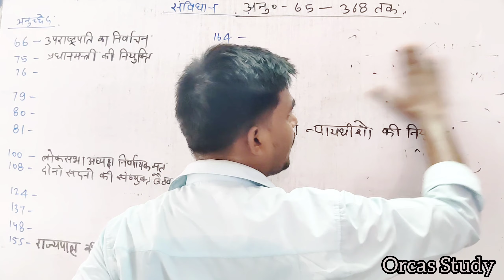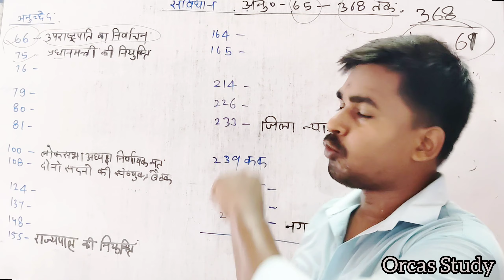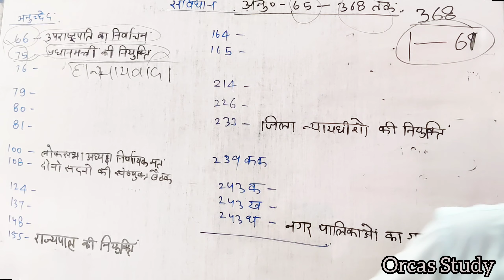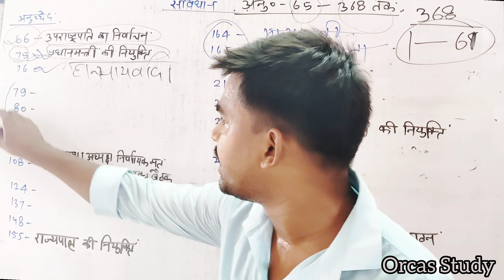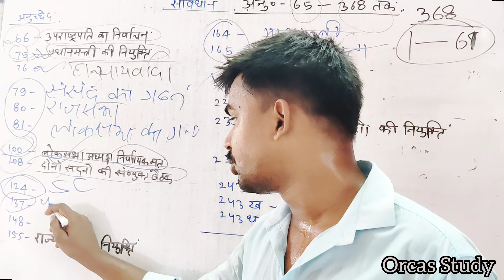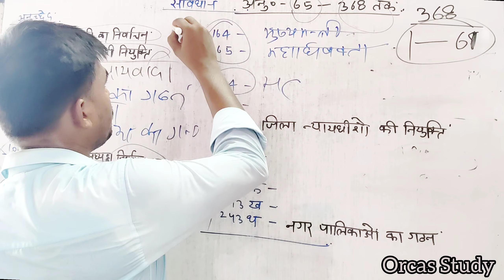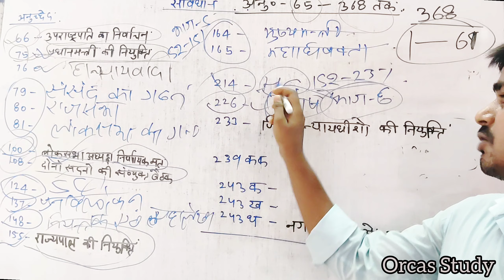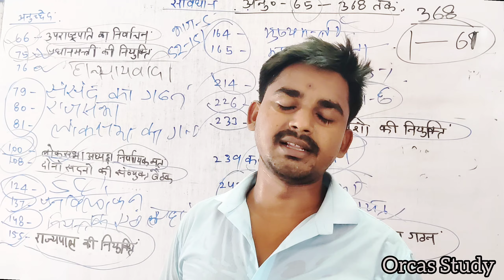Indian Constitution भारतीय संविधान अनुच्छेद 65-368 तक